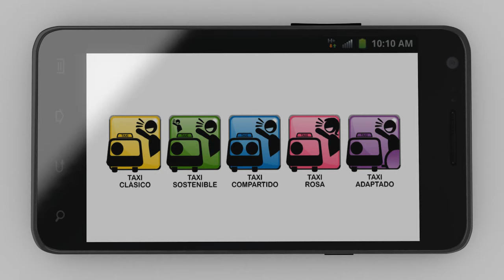Taxi Más Barato! Taxi Compartido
¡Descubre la nueva manera de pedir Taxi!

Descarga gratis la aplicación en tu móvil.